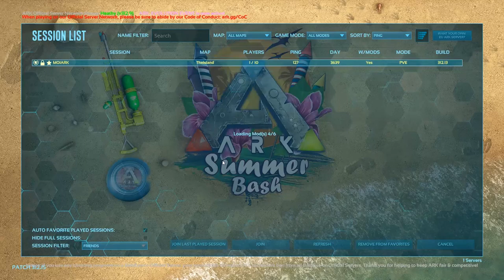Ark Survival Evolved Part30